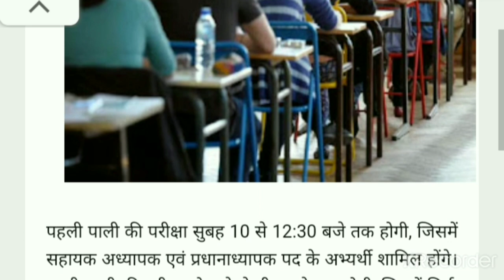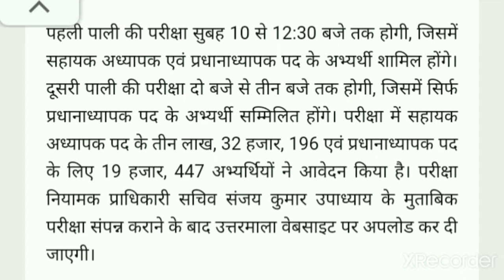न्यूज़ अपडेट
dkdev from up india